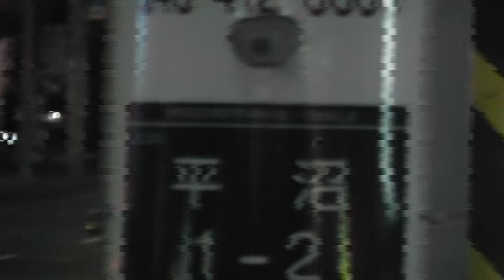横浜消防から出場指令！ 現場へ急行せよ！ 横浜市消防局 緊急走行集 特別高度救助部隊 FIRE DEPT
横浜市消防局 上半期に撮影した緊急走行集です。